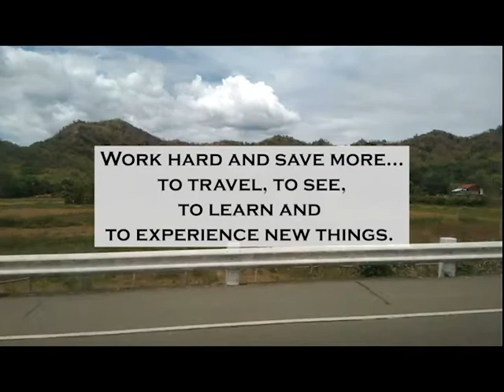Trip to Ilocos, Norte l After lockdown nakagala din, sa wakas 💪🏼 I Ilocos Tour (Part I)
A Tri-City Tour in Ilocos, Norte.

It's time to relax and travel after 2 years of stay at home situation and lockdown.